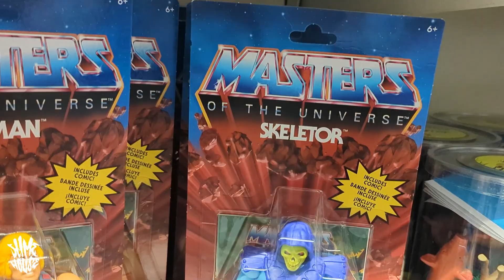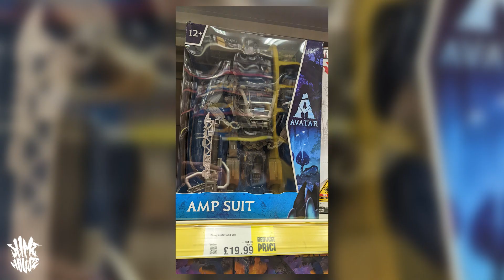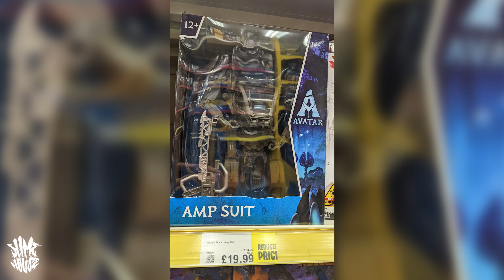COMPETITION TIME! MECH SUIT ARMY ASSEMBLE!!!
The deadline is April 11th, can't wait to see what you come up with! 💯💯💯